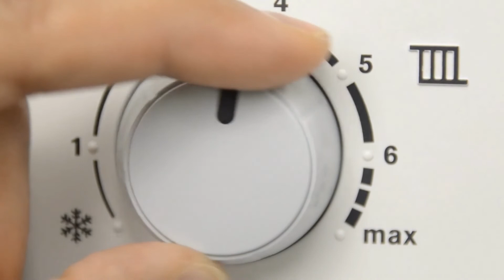How Hailstones are formed? (ओले कैसे बनते हैं) | Hailstone Formation I What is a Hail?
Welcome to Edutribe..

In this video of  Science series, we will discuss the science behind formation of hailstone.
Brief Information about Hailstone formation from the Internet:
Hailstone formation or hail formation occurs when the rain droplets are carried upward through thunderstorm updraft into immensely cold areas and freezes. Hailstones then further grow by hitting liquid water droplets that freeze into the surface of the hailstone. If the water freezes speedily when hitting the hailstone, cloudy ice will form as the air bubbles will be confined in the newly formed ice. However, if the water evaporates slowly, the air droplets will escape and the newly formed ice will be clear. The hails fall when thunderstorm updraft can no longer support thunderstorms weight, which can come about if the stone becomes large enough or the updraft weakens.

Note :The information shown in the video is based on my research from the newspapers, magazines and internet, therefore it may not be 100% correct.

or search @Edutribe91 on Telegram

If you liked this video, then you might like our other videos as well.